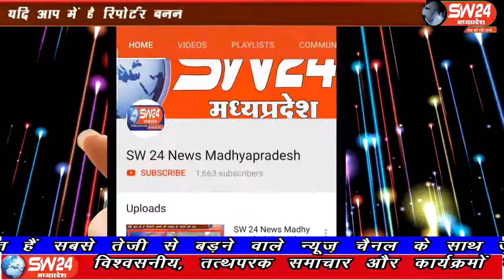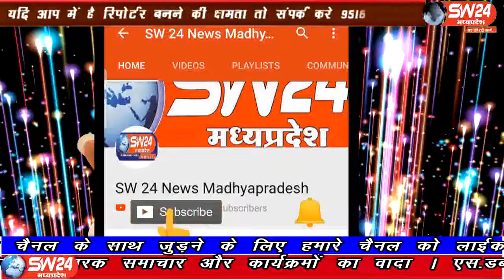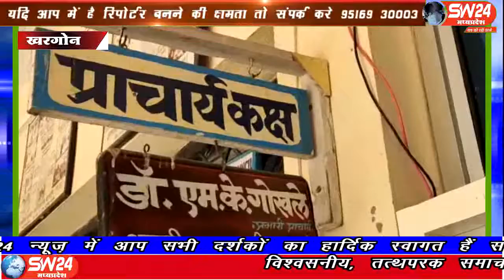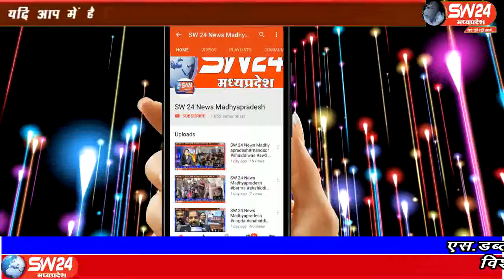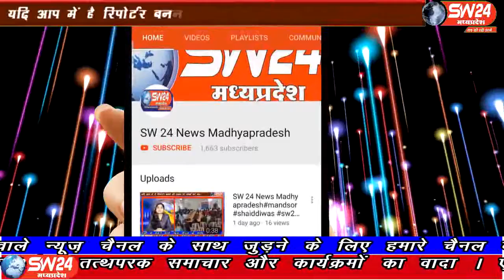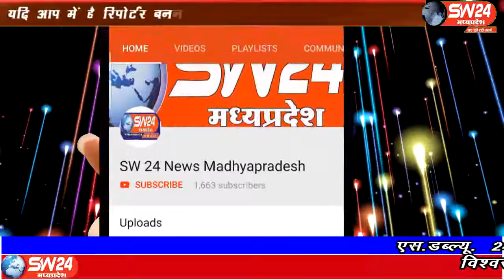SW 24 News Madhyapradesh sw17.09.19 puri khabar ek saath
SW 24 न्यूज़ की पुरी खबर देखिए एक साथ दिनांक 17.09.19